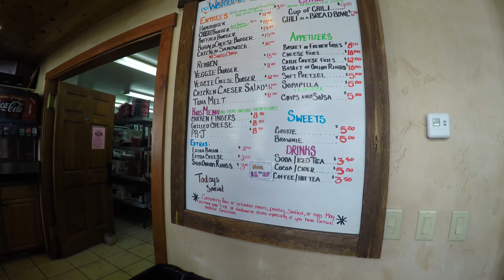Nova Guides, An Unforgettable Outdoor Adventure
If someone asked you to tell them a story from your favorite vacation or biggest adventure, what would you say? Speechless?

Then it is time to create those unforgettable memories on a Nova Guides Top of the Rockies Snowmobile Tour. Drive your own snowmobile to the Continental Divide, reaching 12,500 feet in elevation. Soak in views of Colorado's highest peaks, and create your newest Facebook profile pic next to one of our new SkiDoo snowmobiles with four surrounding mountain ranges in the back round. You'll never forget a few hours out on the snow with Nova Guides.